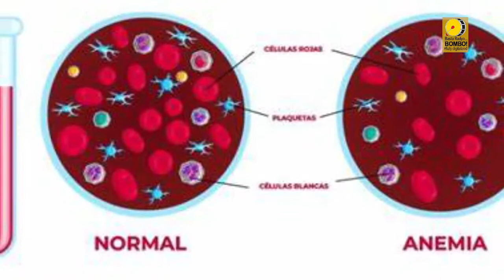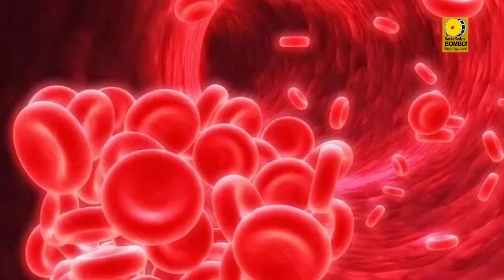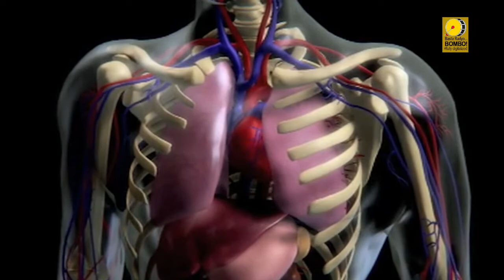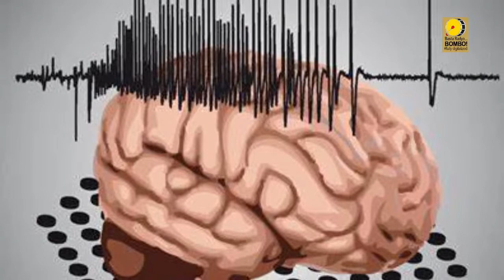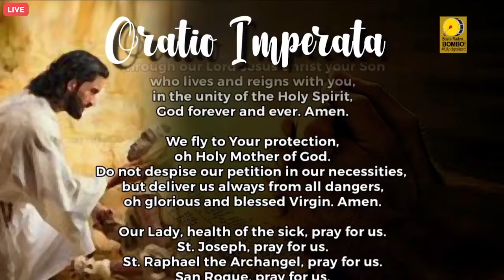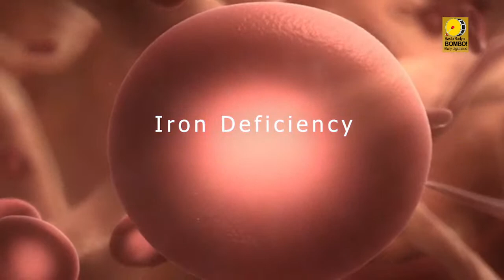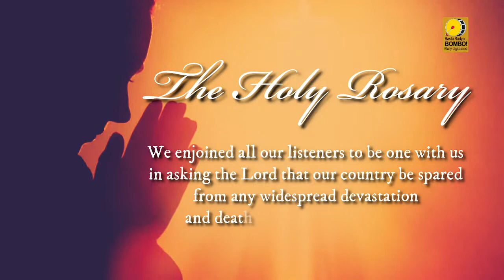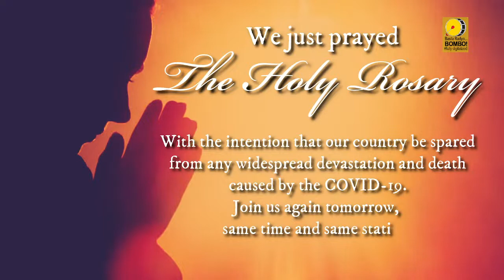Bombo Radyo DZNC Cauayan Programs | November 02, 2022